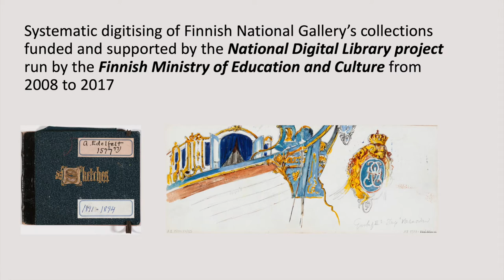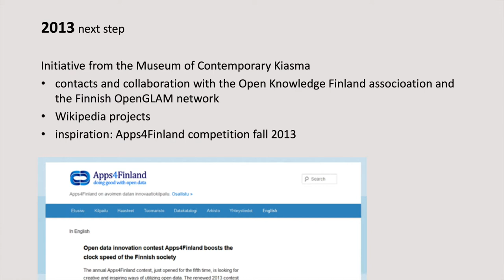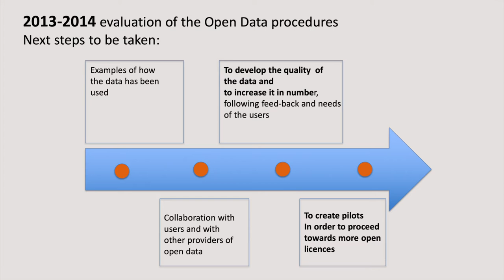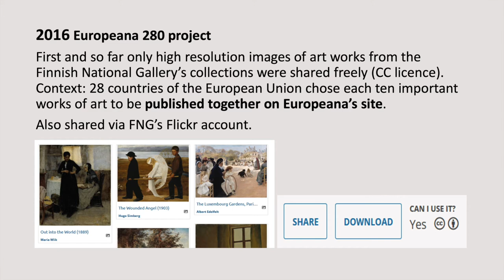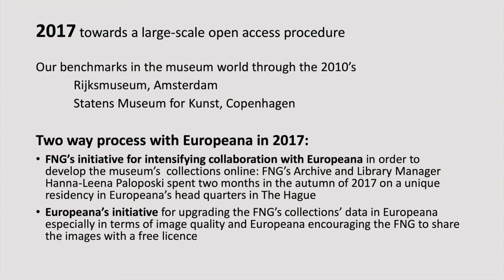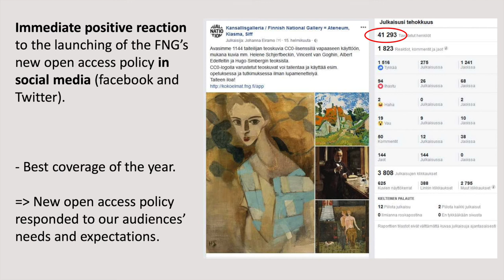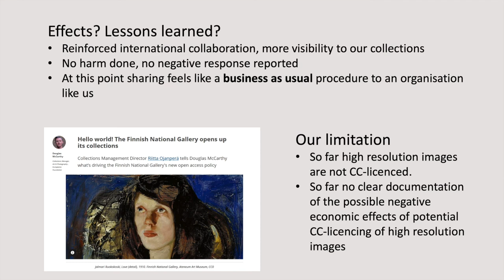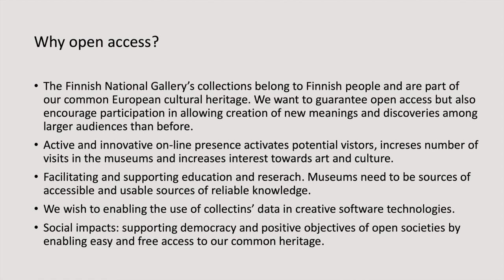Riitta Ojanperä: The Finnish National Gallery's open collections data, 12 November ("Open GLAM now")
Riitta Ojanperä (Finnish National Gallery) presents the process of opening up a cultural heritage institution and its collections. She reflects upon the use of open licenses and the effects and impact it had on her institution.

This presentation is part of the Swedish National Heritage Board's webinar series "Open GLAM now!". You can find all recorded sessions and presentations in our channel's "Open GLAM now" playlist.

Music: Maurice Ravel - Jeux d'eau (Martha Argerich, 1962), Public Domain.